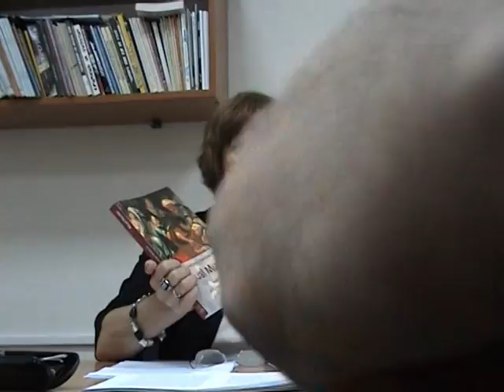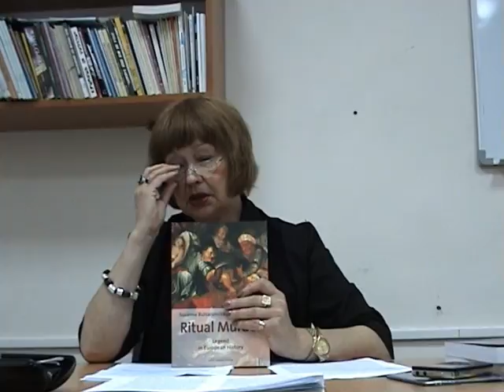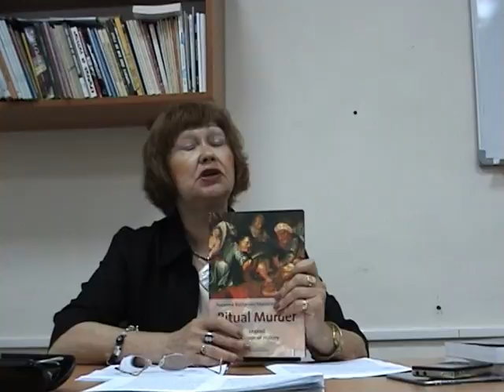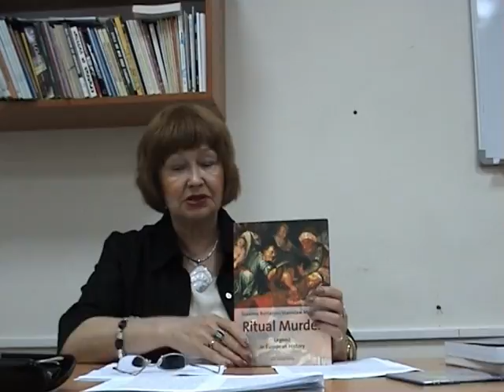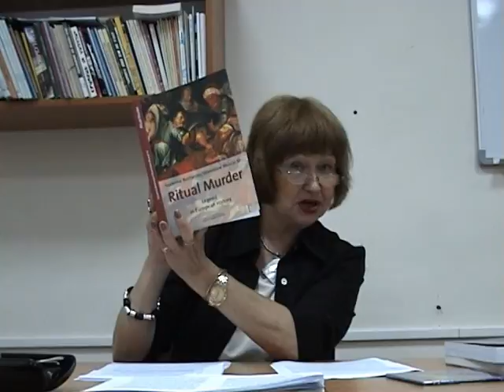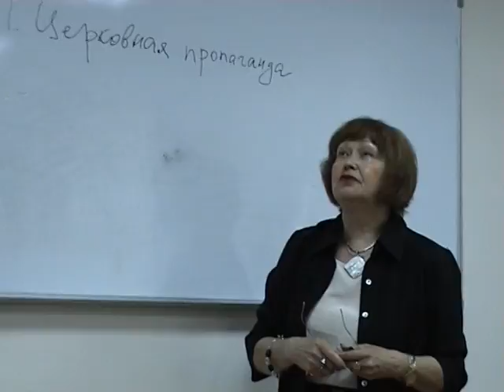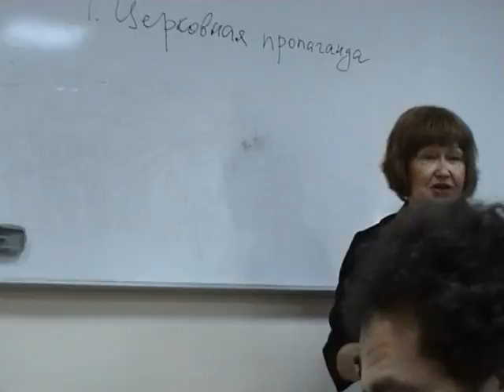История кровавого навета. Ч.3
Филолог-полонист Виктория Мочалова рассказывает об истории кровавого навета и мифах о евреях. Часть 3. 2008 год Кишинев. Съёмка Максима Ефимова. Архивная запись.